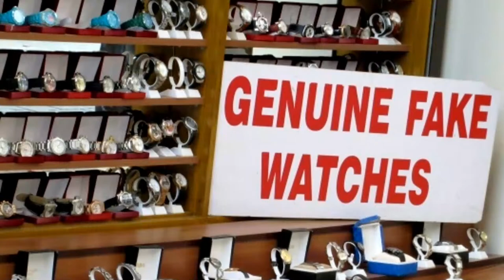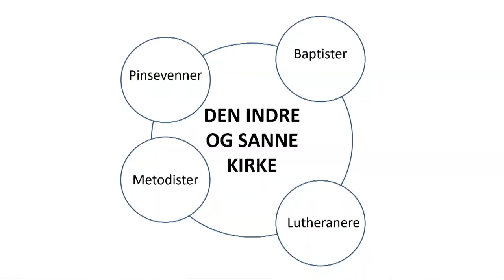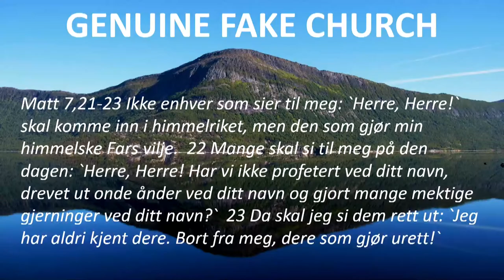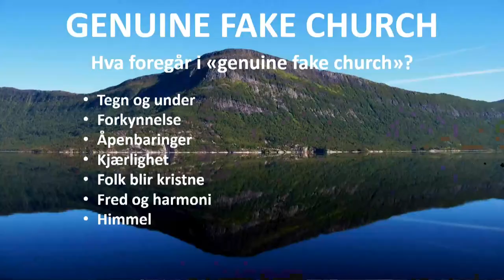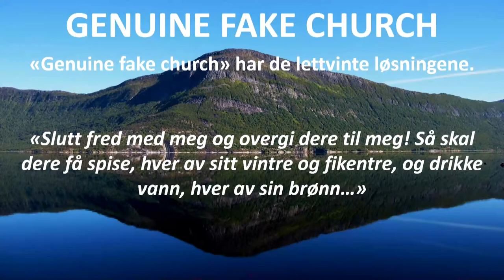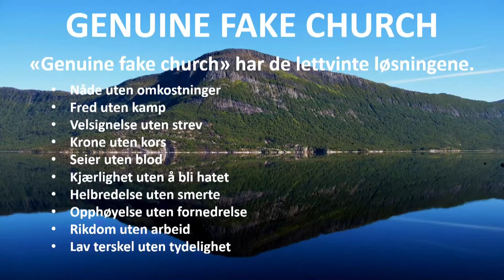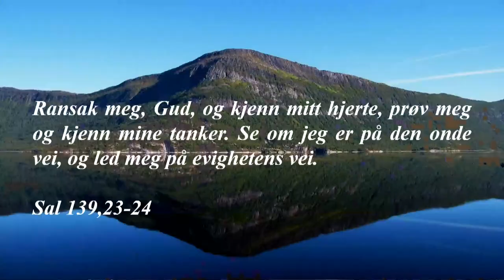Genuine fake church | Geir Stomnås - Søndagsmøte 21-11-21